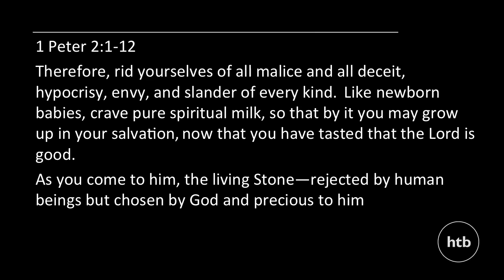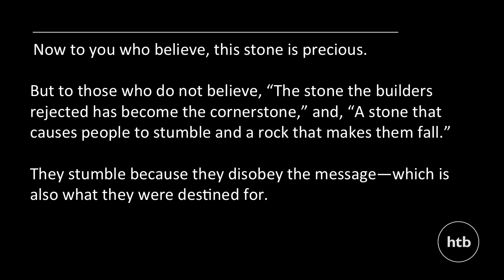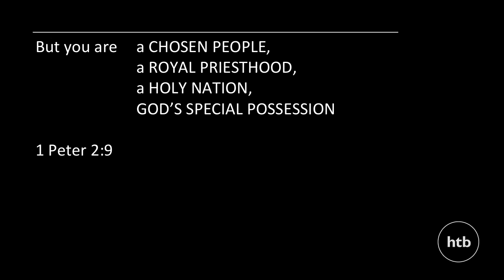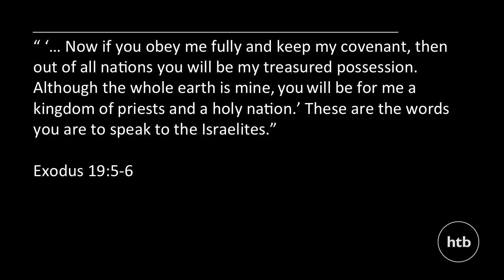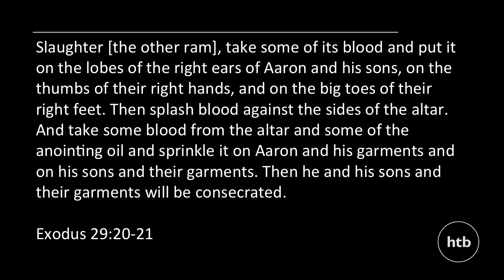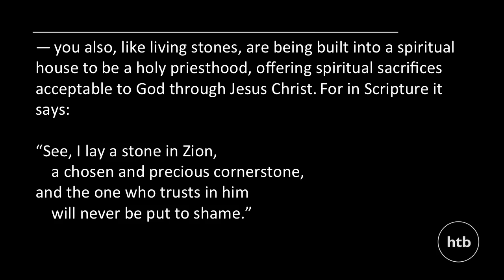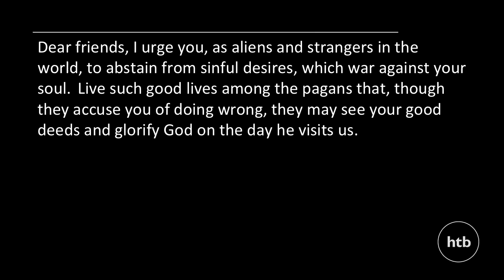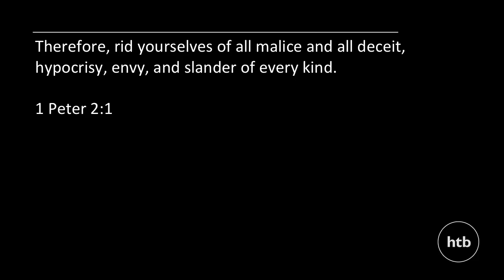Radical Community: A Holy Priesthood | Nicky Lee | 5 pm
Associate Vicar, Nicky Lee, continues our Radical Community Series with Part 3, explaining what it means for us to live as 'A Holy Priesthood.'